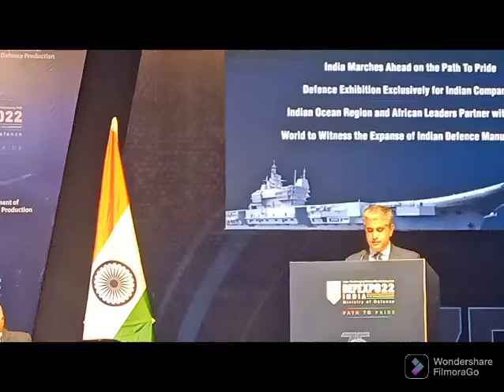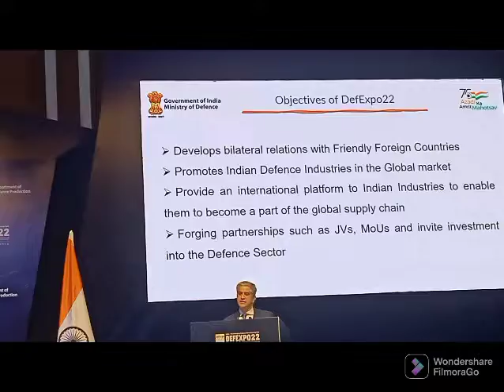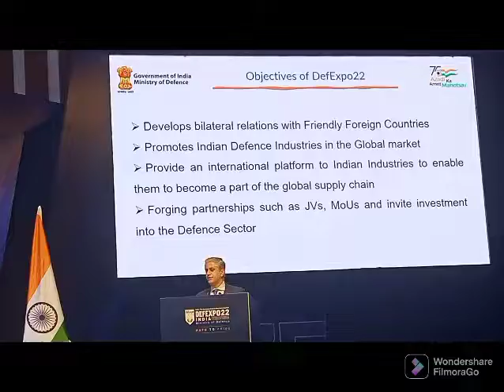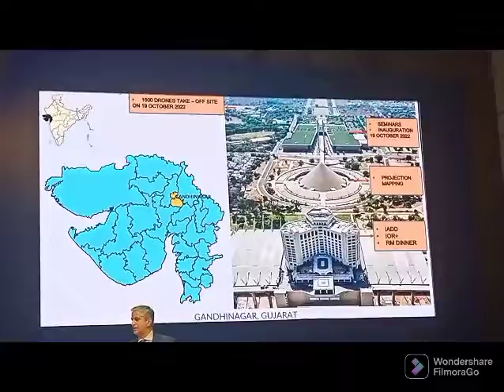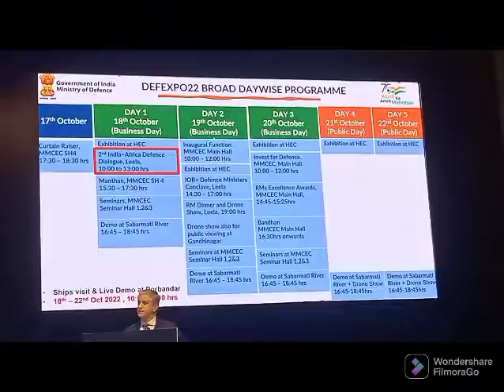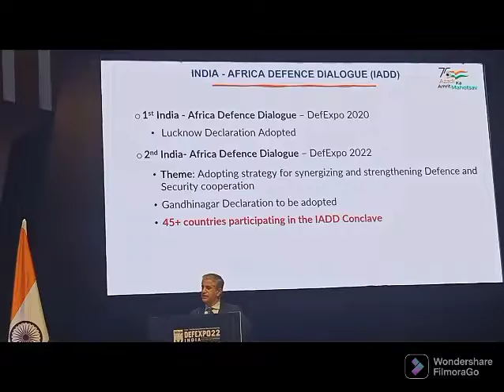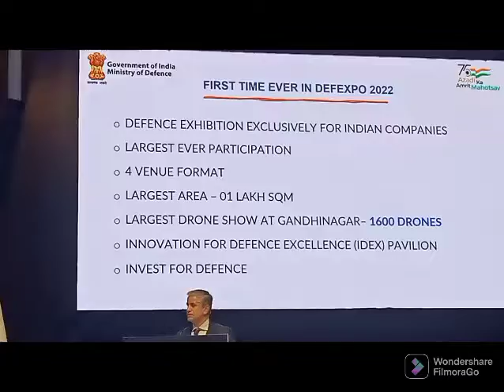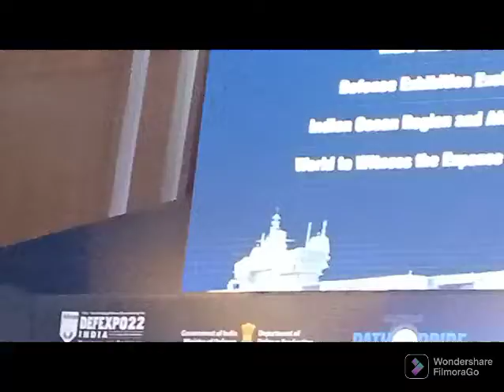Defence Minister Rajnath Singh briefing media on eve of DEFEXPO 2022